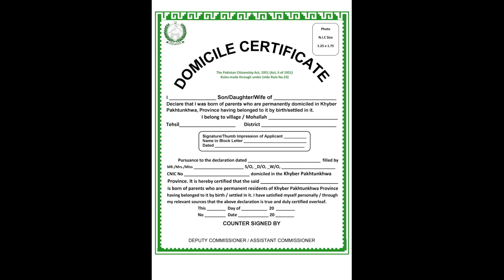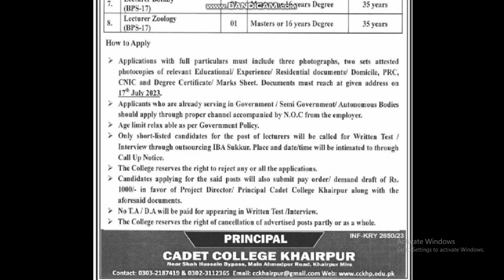Become a lecturer at Cadet College Khairpur || Govt Jobs in Pakistan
Chane to become a lecturer at Cadet College Khairpur
Welcome to the official YouTube channel of Focus24! In this video, we bring you exciting news and updates about Government Jobs on an Intermediate basis only! If you're on the lookout for secure employment opportunities in the public sector, then you've come to the right place.

Government jobs hold immense importance, and in 2023, they are more promising than ever. Join us as we explore the world of Sarkari Nokri (government jobs) in Pakistan, providing you with the latest information on government job vacancies and opportunities available today. Whether you're seeking employment in government schools or aspiring to become a lecturer, this video covers it all.

If you're specifically interested in lecturer jobs, we've got you covered. We'll also provide insights into lecturer job opportunities in Karachi, as well as lecturer positions available throughout Pakistan.

Teaching jobs are another sector of great interest, and we'll be sharing valuable information about teaching jobs in Karachi. Additionally, we'll guide you through the application process for teaching jobs and provide valuable tips to increase your chances of securing a position in the government teaching sector.

Don't miss out on the opportunity to explore government teaching jobs in 2021. We'll showcase the various positions available, the qualifications required, and how you can apply to grab these coveted Govt. Teaching Jobs.

Join us on this journey as we dive into the world of government jobs and help you pave your way towards a successful career in the public sector. Remember, Focus24 is your go-to resource for all things related to government jobs in Pakistan!